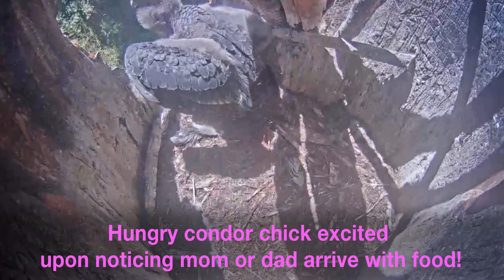Celestine's Condor Scouts **Children Helping the California Condor***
The Condor Scouts is a children's volunteer group led by Celestine. They don't do fundraising or accept donations--they simply speak to everyone they see about condors, about The Ventana Wildlife Society, and about how easy it is to help condors--and the whole planet--by not littering, and by picking up litter others create.

Will you join us?  All you do is make the Condor Scout Pledge to never litter, to pick up litter safely when you can with an adult, and to help spread the word!

*Celestine has also been busy reading every book, article, and website she can find about condors.  In her research, she found many different numbers for what the condor population dwindled to before making a comeback through conservation work.  In the video she says the population went to 4 worldwide, which she'd read in a book.  She's learned since that the number was actually closer to 24.  Nevertheless, the condors were almost extinct, and now--though not yet self-sustaining--they're making a comeback!